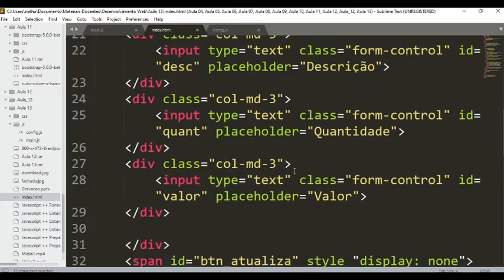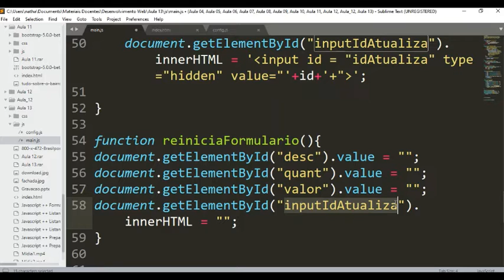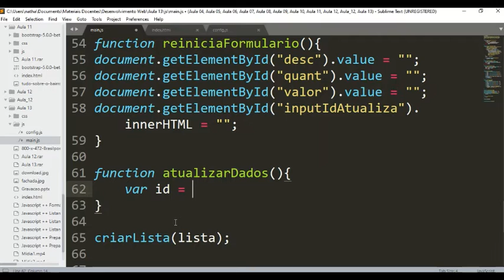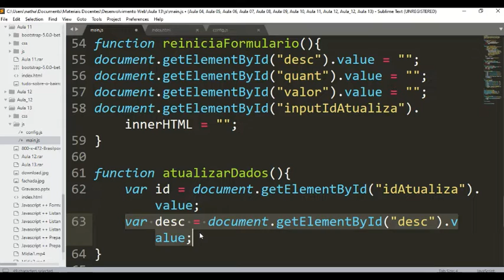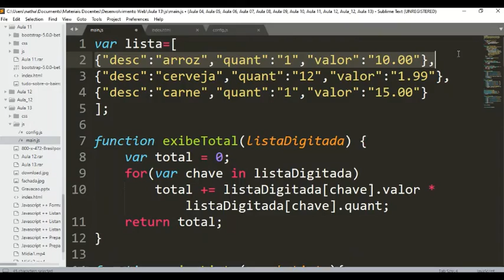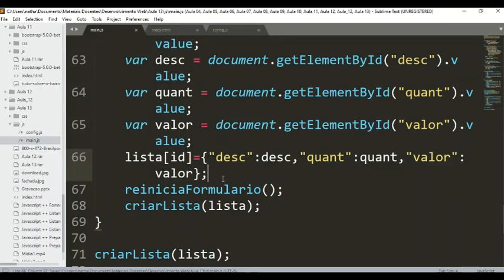IFSP - CBT - DWA - Javascript ++ - Atualizando Dados - Parte 8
Juro que é a parte 8...